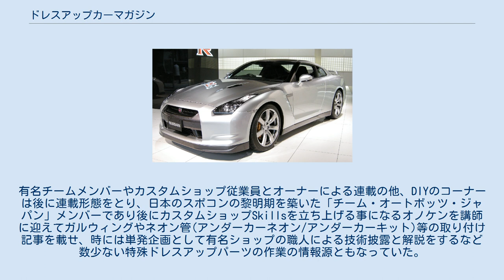ドレスアップカーマガジン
ドレスアップカーマガジン（DressUP Car Magazine）とは内外出版社が2006年まで出版していた自動車雑誌である。
現在は無期休刊中。
 2000年3月に内外出版社発行誌「中古車情報」の増刊としてスタート。
紙面構成は主に四輪自動車の改造全般（いわゆるカスタムカー全般）を取り扱うものであった。
翌2001年3月より月刊誌として発足、カスタムカーを主題に置く内容は変わらないが、クルーズ、ミーティングの取材にも比重を置くようになり、有名なミーティングスポットなどの紹介が行われるようになる。
また当時の国内ではあまり見られなかったジャンルにこだわらないロサンゼルス等の海外現地のストリートチームやイベントレポートを行うようになる。
 2003年12月に再リニューアルを行い、当初は外注で行っていた編集業務を内部編集に昇格させ、新編集部の元でスポーツコンパクト専門誌へと移行する事となる。
2001年に日本で公開された映画「ワイルドスピード」シリーズのヒットもあり業界が拡大方向へと向かっていく事もあって徐々に部数を伸ばしていくが、2005年中旬にブームが沈静化してくると話題が不足気味となり競合雑誌が次々と休刊に追い込まれていく状況となり、業界も沈静化の方向へと向かっていく。
そんな中本誌のみ発行を継続、唯一のスポーツコンパクト専門誌を謳うこととなった。
後に紙面の内容がマンネリ化気味となったのを打開する意味もあったのか、2005年中盤以降は雑誌の路線変更が行われ、リニューアル後には取り扱っていなかったUS志向でない一般のカスタムカーやドリ車をメインに据えてくるようになる。
そして2006年1月号で初の袋とじ企画を行い販売部数を大きく伸ばすが、その内容（社風で扱う題材を逸脱しているといった理由であるとの事）が元で社の首脳陣と編集部が対立、雑誌販売は打ち切られる事となった。
休刊といってはいるが、直後に編集部が解体されたために事実上の廃刊である。
 創刊当初からリニューアル前まではノンジャンルのカスタムカーを扱う雑誌であった。
そのためVIPカー、バニングはもちろん、USカスタムであるローライダーやキャルルック、トラッキンといったカスタムの他、当時あまり注目を集めていなかったUSDMやスポーツコンパクトなども大きく紹介するなどその道の愛好家には数少ない国内情報源であった。
2003年にリニューアルされて編集部の構成が変わると紙面は一新され、派手目で大改造の施されたショーカー的な要素を含む車両が主に扱われていくようになっていく。
またDIYで出来る実用活用ドレスアップやデモカー製作記事なども扱うようになり、一部の技術解説と実践の記事にはオートメカニック誌関係者が度々登場している。
ブームが沈静化するまでは競合紙とは一線を画した構成となっていた。
有名チームメンバーやカスタムショップ従業員とオーナーによる連載の他、DIYのコーナーは後に連載形態をとり、日本のスポコンの黎明期を築いた「チーム・オートボッツ・ジャパン」メンバーであり後にカスタムショップSkillsを立ち上げる事になるオノケンを講師に迎えてガルウィングやネオン管(アンダーカーネオン/アンダーカーキット)等の取り付け記事を載せ、時には単発企画として有名ショップの職人による技術披露と解説をするなど数少ない特殊ドレスアップパーツの作業の情報源ともなっていた。